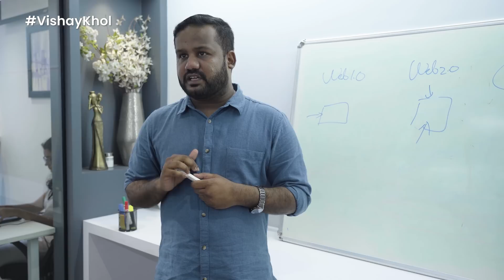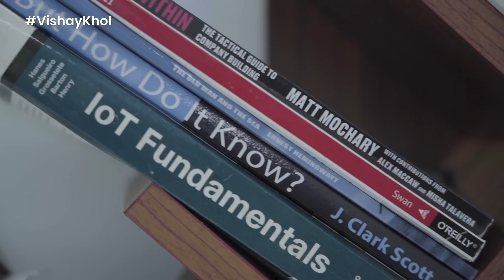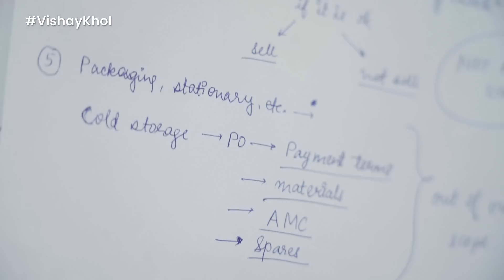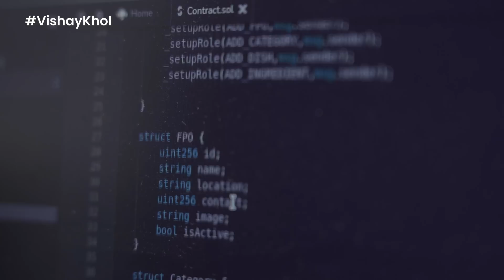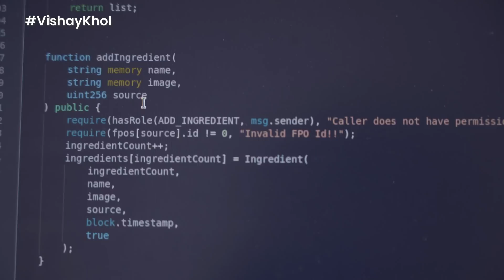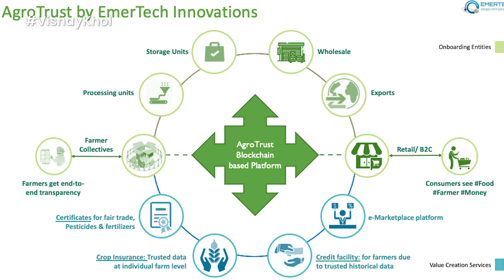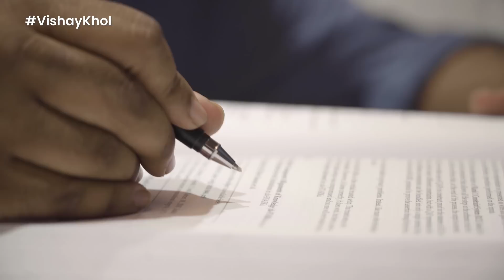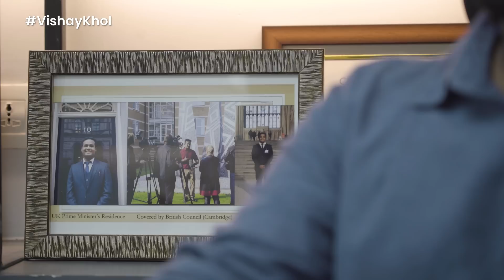Odd vata ft. Gaurav Somwanshi | Blockchain developer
In this episode of Oddvaata, let's meet the inspiration behind the business idea of B. E. Rojgaar's Tigaada Solution. Meet Gaurav Somwanshi, the IIM alumni and his blockchain technology journey. Watch the video till the end.

Credit List
Guest – Gaurav Somvanshi

Crew
Creative Producer - Paula McGlynn
Director- Somesh Sahane
Assistant Director- Rasika Kulkarni
Cinematographer- Ajinkya Khadpekar
Location Sound- Chanakya Nehul
Editor – Shreyash Ballal
Programming Head - Somesh Sahane
Production -  Kedar Naidu
Transport - Shubh Tours and Travels
Social media team - Shreyas Keskar, Prachi Bagwe, Shweta dhadve, vaishnavi shivnekar
Creatives - Prachi Bagwe, Nadeem Khan
Subtitles - Yashashree Joglekar